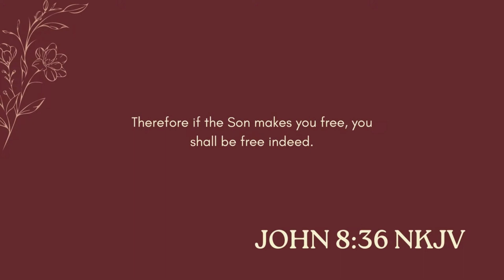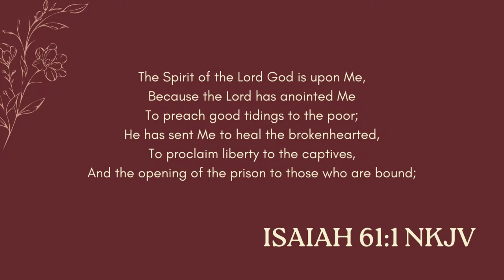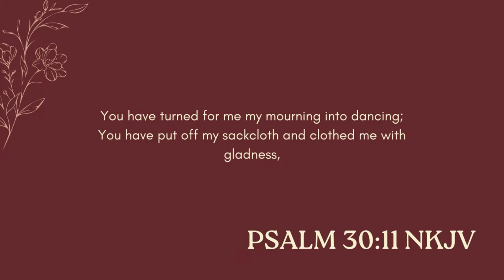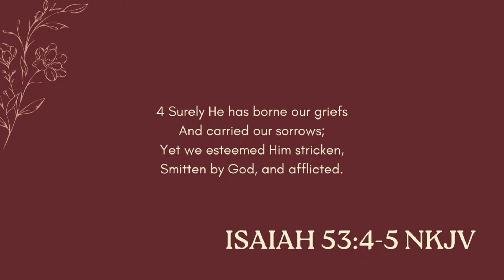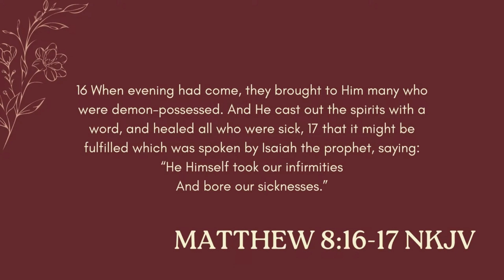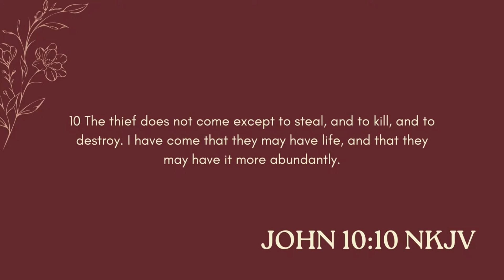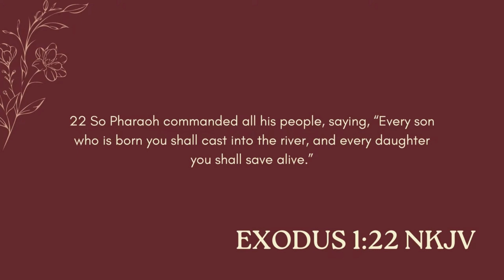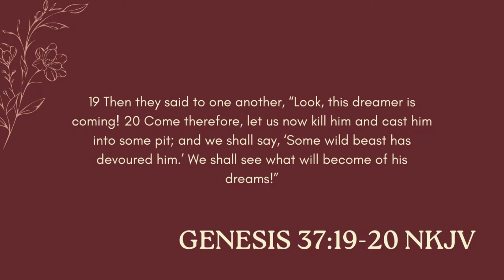Agape Church English Sermon | Pastor Shaji K Daniel (FREEDOM IN CHRIST)